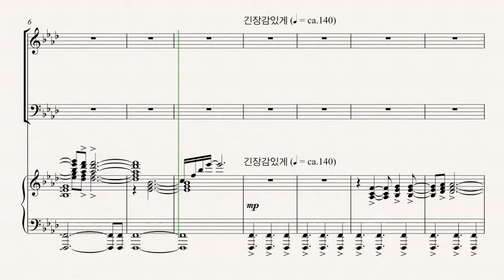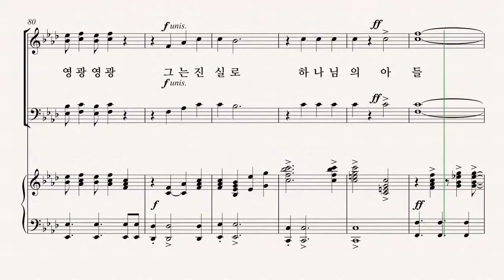[부활절 칸타타] 최지은 '그날' 03.그는 진실로 - B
-악보 소개
'그날'은 예수님이 못 박혀 돌아가신 후, 예수님을 회상하며 기다리는 사람들의 이야기입니다. 각기 다른 등장인물들이 예수님을 부인했을 때의 죄책감, 예수님을 처음 만났을 때의 감격, 예수님의 오심을 크게 기뻐하며 환영했던 때를 회상하며 예수님의 참 사랑을 깨닫고 우리의 믿음을 더욱 확고히 하는 내용을 담은 칸타타 입니다.

* 가사 PPT와 표지 포스터는 일반자료실에서 로그인 후 다운받으실 수 있습니다.